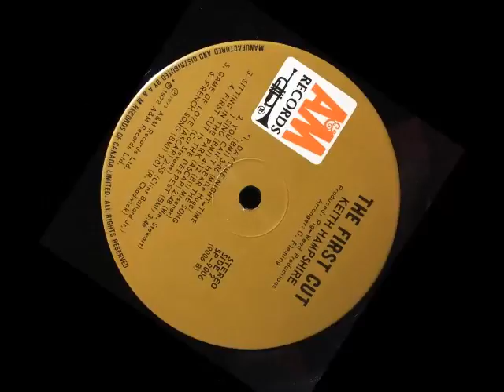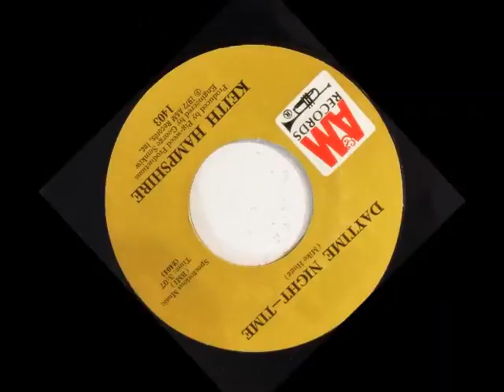Keith Hampshire "Daytime Night -Time"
Reaching #5 in Canada from 1972. Keith was born in the UK, but became one of Canada's greatest voices out of the 70's.